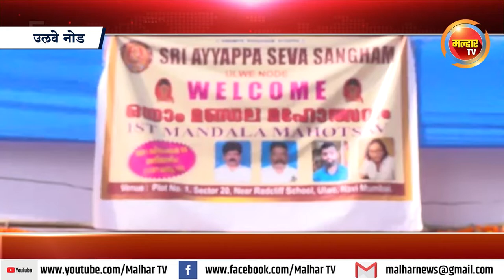उलवेनोड येथे श्री अयप्पा सेवा संघमचा पहिला मंडळचा महोत्सव संपन्न !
माजी खासदार लोकनेते रामशेठ ठाकूर आणि आमदार प्रशांत ठाकूर यांनी भेट देत घेतले मनोभावे दर्शन !